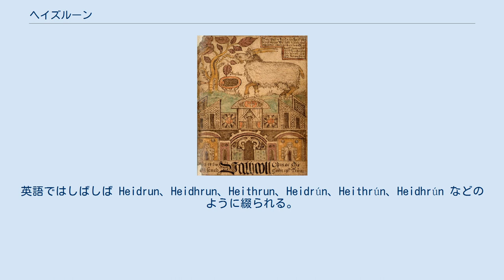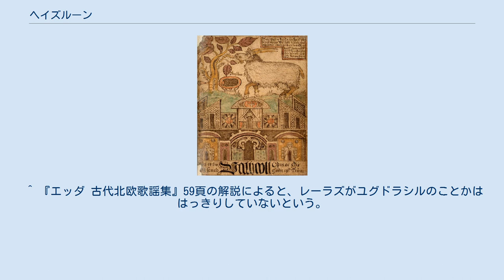ヘイズルーン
神話・伝説の羊・山羊
18世紀アイスランドの写本『SÁM 66』より。
 ヘイズルーン(Heiðrún) は、北欧神話に登場する牝山羊の名である。
この山羊はエインヘリャルのために蜜酒を造り出す。
英語ではしばしば Heidrun、Heidhrun、Heithrun、Heidrún、Heithrún、Heidhrún などのように綴られる。
 ヘイズルーンはスノッリ・ストゥルルソンの『散文のエッダ』第39章の中で紹介されている。
 それによると、ヘイズルーンはヴァルハラにおいて、その後脚で立ちながら、レーラズ(en)と呼ばれる一番有名な木の芽を囓っている。
ヘイズルーンの乳首から流れ出す蜜酒が毎日大釜をいっぱいにし、エインヘリャルは全員が一杯ずつ飲めるとされている。
 ヘイズルーンは、スノッリの説明によく似た表現で、『詩のエッダ』の『グリームニルの言葉』第25節の中でも説明されている。
ヴァルハラでレーラズの木の葉を食べる山羊は、ヘイズルーンといい、飲み物を欠かさないために蜜酒で器を満たす、とされている。
 スノッリが『グリームニルの言葉』にある節を引用していることから、彼がこの節も知っており、ヘイズルーンについて記述する際にそれを参考にしたと仮定することは妥当である。
 『ヒュンドラの歌』においては、女巨人のヒュンドラが女神フレイヤに話しかける場面で、「フレイヤは夫オーズを愛しつつも、雄山羊の間を飛び回るヘイズルーンのように、夜には外を飛び回る」といった、おどけた表現で言及されている。
 ただしこの節のヘイズルーンは前述の山羊ではなく、淫らな獣としての一般的な山羊を指しているとされている。
 ^ 『エッダ 古代北欧歌謡集』59頁の解説によると、レーラズがユグドラシルのことかははっきりしていないという。
 ※日本語訳にあたり直接参照していない。